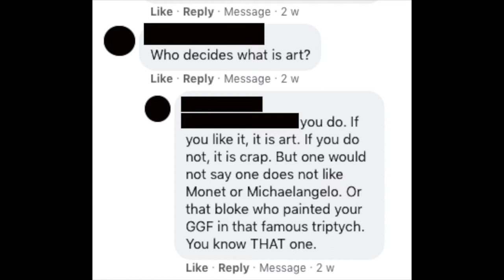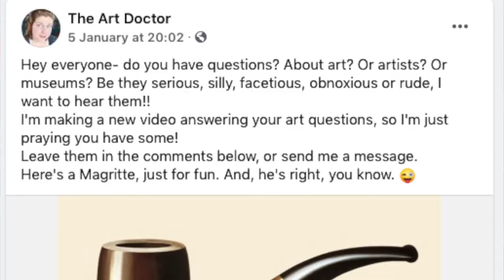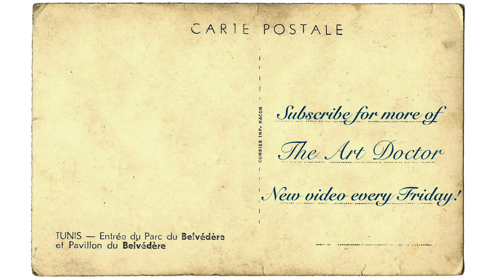Art Historian Q&A: The Art Doctor answers your questions!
You asked, I answer! I asked you if you had any questions about art, artists or museums- and you delivered.  Thanks to all who sent in questions, and please leave me more in the comments! Be they serious, silly, facetious, obnoxious or rude, I want to hear them!!

Art stolen by the Nazis is still missing. Here’s how we can recover it.